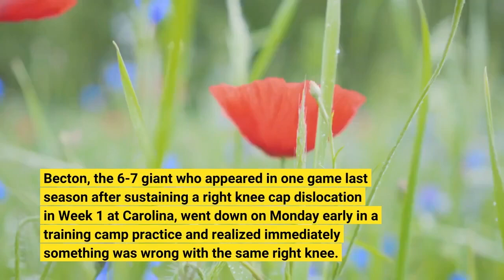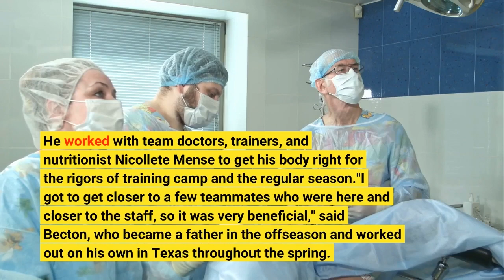Jets T Mekhi Becton Expected to Miss the Season with Knee Injury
After a trying football year, Mekhi Becton was on the long road back until he cruelly found another roadblock. Becton, the 6-7 giant who appeared in one game last season after sustaining a right knee cap dislocation in Week 1 at Carolina, went down on Monday early in a training camp practice and realized immediately something was wrong with the same right knee. While the Jets were initially encouraged by a first look, NFL Network reported Tuesday that Becton received a diagnosis ofh an avulsion fracture of his right knee camp. He likely will miss the entire 2022 season and the Green & White will once again have to shuffle pieces along the offensive line. After Tuesday's spirited practice, Jets HC Robert Saleh lamented the latest setback for the talented third-year tackle."He's getting his second evaluation, second opinion tomorrow," Saleh said. "Still doesn't look good. Obviously, all the information is out there for everyone to read. It's probably the inevitable, but like I said earlier, I'm just sick for Mekhi."After the Jets' mandatory minicamp in June, Becton set up shop in Florham Park. He worked with team doctors, trainers, and nutritionist Nicollete Mense to get his body right for the rigors of training camp and the regular season."I got to get closer to a few teammates who were here and closer to the staff, so it was very beneficial," said Becton, who became a father in the offseason and worked out on his own in Texas throughout the spring. At the outset of camp, the Jets opted for clarity at the tackle spot over a lengthy battle. They named George Fant, fresh off a breakthrough campaign, the starter at LT and moved Becton, who impressed with his 13 game-stint at LT as a rookie, to RT. Becton didn't complain and received props from his linemates for his work ethic."When you have a force like him on the edge, it's hard to replace that, it's impossible to replace a guy like him on the edge," C Connor McGovern said recently. "To have him back in, his conditioning is really coming along, his knee's feeling a lot better. He's doing his pass sets and everything, he's getting back to where he was, so he'll be a force to be reckon with come week one. I truly believe it."Second-year G Alijah Vera-Tucker, who also shifted to the right side after the team's signing of Pro Bowl LG Laken Tomlinson, said he believed the Becton was on a mission."He's out there every day, working his tail off," AVT said recently. "He tells the o-line every day, 'I'm working out here for you guys and myself as well.' We all see it and we all respect it as well. He always has that dog in him, and he's looking to prove something this year."There were days when Becton was pushing through every rep in team drills with temperatures in the 90s coupled with high humidity. He was making the most of his conditioning and getting better."I just appreciate the fact that he is absolutely grinding through, making it uncomfortable for himself," Saleh said earlier in camp.